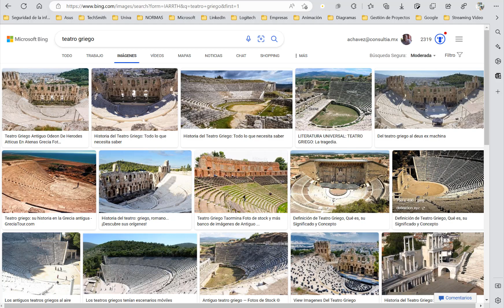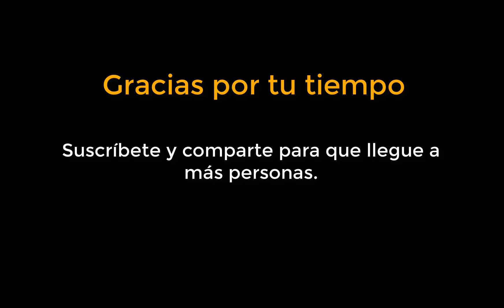Auditorio tipo griego en Guadalajara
Conoce el Auditorio tipo griego en Guadalajara Jalisco, ubicado al interior del edificio de la (Benemérita y Centenaria) Escuela Normal de Jalisco.